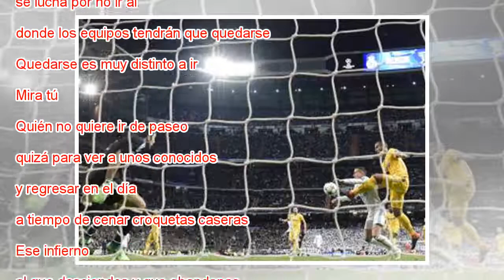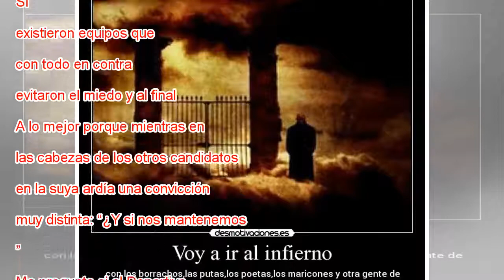Ir al infierno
Los jugadores del Deportivo aplauden a los aficionados. J. P. GANDUL EFE Los puestos de descenso son un territorio salvaje y desértico, en el que casi todo está cerrado. Es imposible divertirse. En un ambiente asfixiante, en el que reinase el caos so...